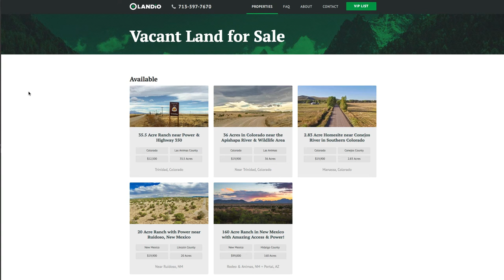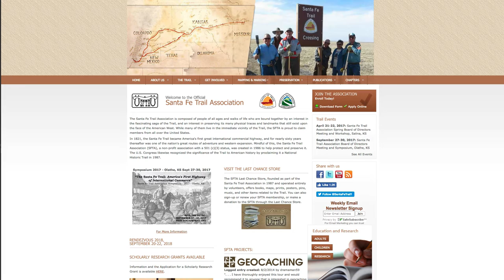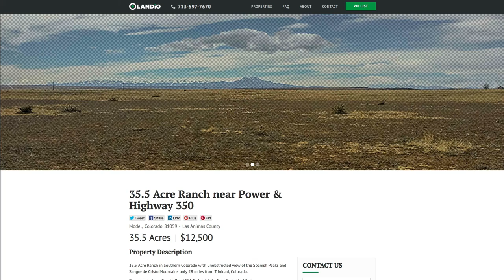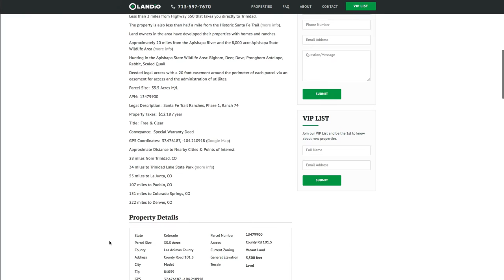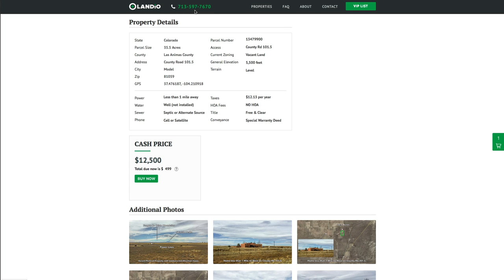SOLD • Land in Colorado • 35 Acre Ranch with Mountain Views near Trinidad in Southern CO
35.5 Acre Ranch in Southern Colorado with unobstructed view of the Spanish Peaks and Sangre de Cristo Mountains only 28 miles from Trinidad, Colorado.

Power runs along County Road 101.5 about 3/4 of a mile to the West.
Less than 3 miles from Highway 350 that takes you directly to Trinidad.

The property is also less than half a mile from the Historic Santa Fe Trail.

Land owners in the area have developed their properties with homes and ranches.

Approximately 20 miles from the Apishapa River and the 8,000 acre Apishapa State Wildlife Area.

Hunting in the Apishapa State Wildlife Area: Bighorn, Deer, Dove, Pronghorn Antelope, Rabbit, Scaled Quail.

Deeded legal access with a 20 foot easement around the perimeter of each parcel via an easement for access and the administration of utilities.

Parcel Size:  35.5 Acres M/L
APN:  13479900

Legal Description:  Santa Fe Trail Ranches, Phase 1, Ranch 74

Property Taxes:  $12.18 / year

Conveyance:  Special Warranty Deed

28 miles from Trinidad, CO

34 miles to Trinidad Lake State Park

55 miles to La Junta, CO

107 miles to Pueblo, CO

151 miles to Colorado Springs, CO

222 miles to Denver, CO

land for sale in colorado

for sale in colorado

hunting land for sale

public hunting land near me

colorado real estate

colorado

colorado rockies

colorado springs

national forest

horse

tiny homes

elk hunting

hunting

deer hunting

owner financing

seller financing

hiking near me

hike

hiking trails near me

hiking trails

mountain